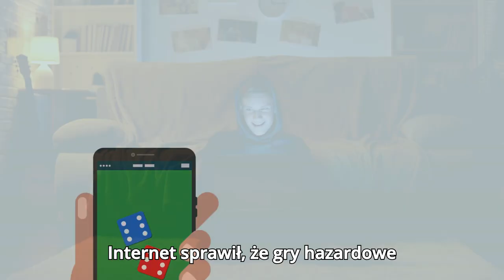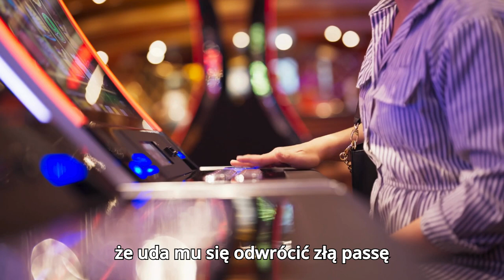Hazard – Jak niewinna zabawa staje się nałogiem!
Czy hazard to tylko zabawa? Dowiedz się, dlaczego uzależnia tak jak alkohol czy narkotyki i co sprawia, że tak trudno przestać.